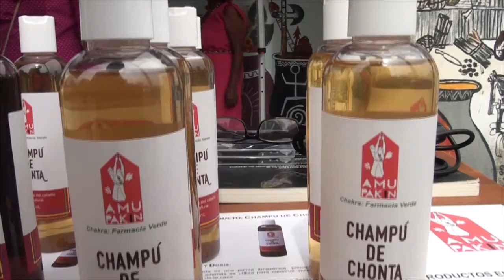CASA ABIERTA AMUPAKIN - ALLY TV NAPO